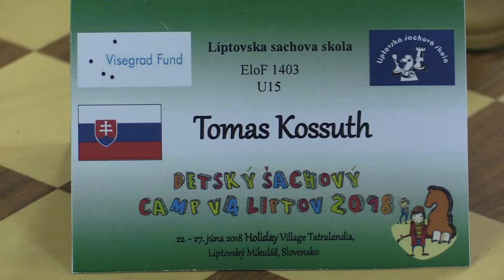U15 1.2. Tomáš Kossuth - WFM Lucia Ševčíková 0:1